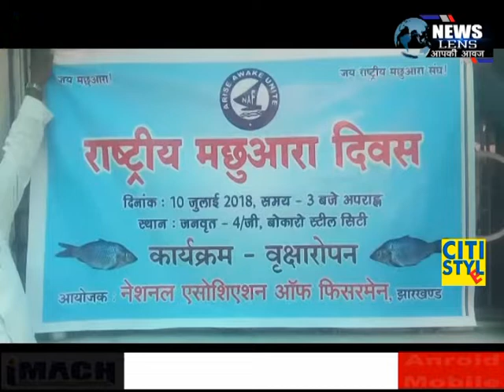NEWS LENS :बोकारो : राष्ट्रीय मछुआरा दिवस के तहत लगाये गए पौधे।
Watch my channel on SCN & CATVISION BOX NO-299, NEWS LENS facebook, whatsaap 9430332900, 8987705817, youtube News lens